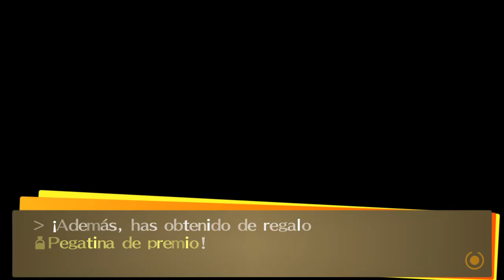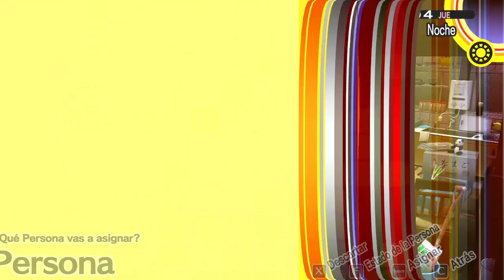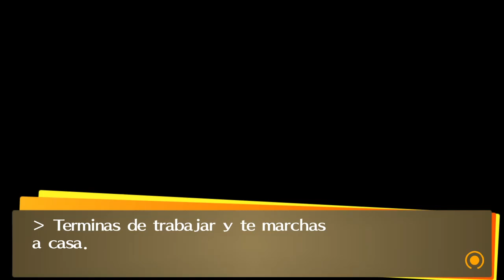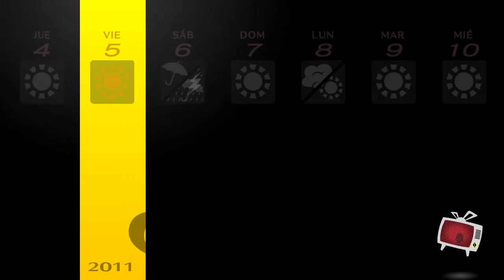La anciana de negro Persona 4 Golden Cap 53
Ahora si que empiecen las vacaciones de verano.